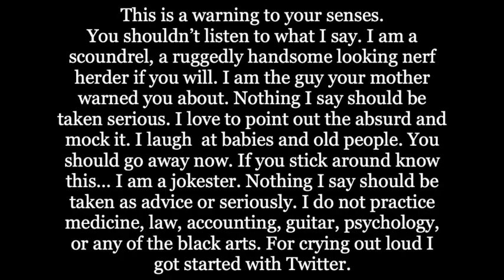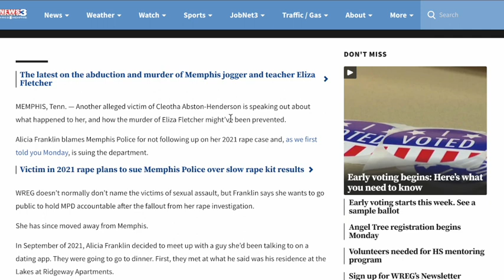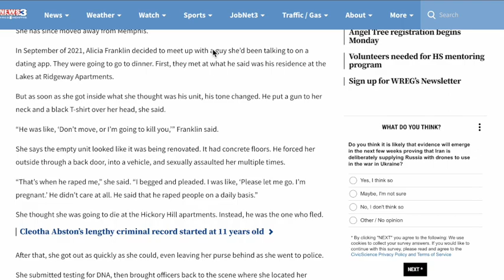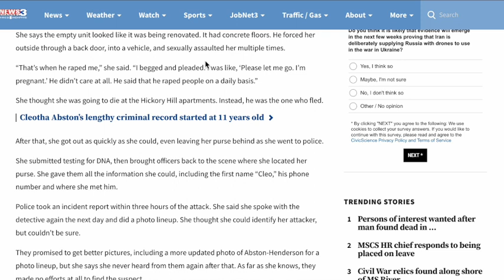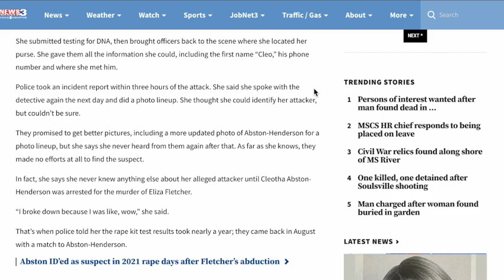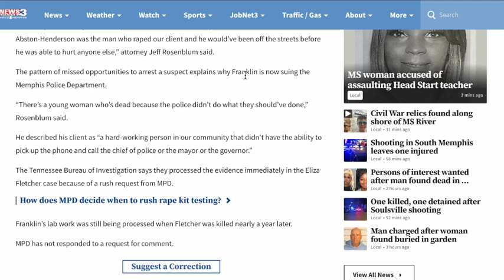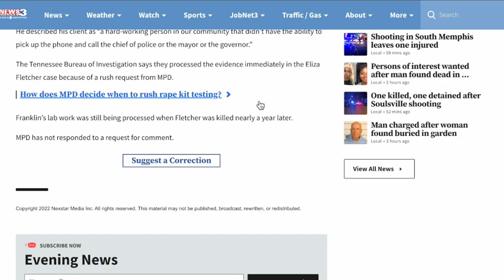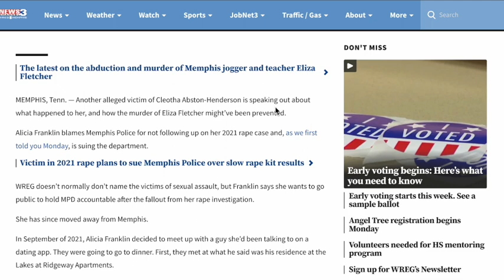New info on Eliza Fletcher Case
Eliza Fletcher case has an update with new info.